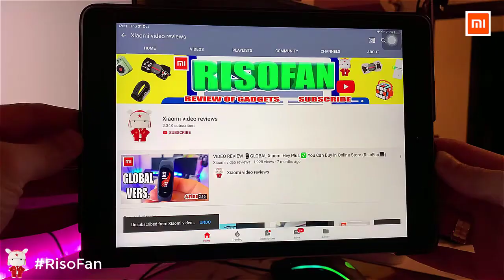Xiaomi AirpopThin Light Air Wear Mask.